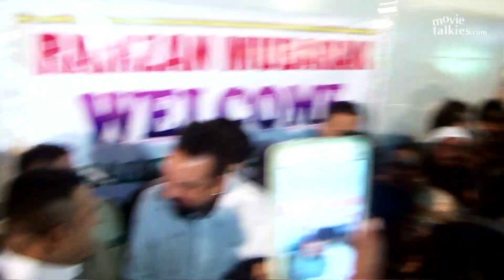Sanjay Dutt Special Iftar Party 2016 In Mumbai